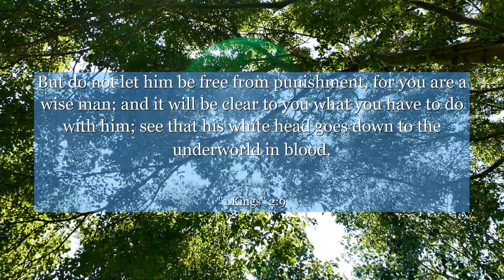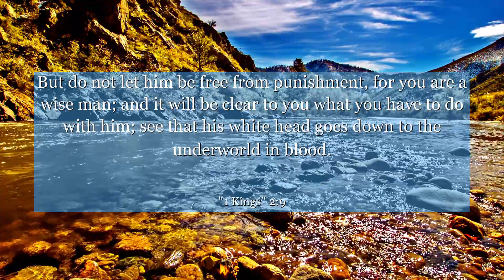1 Kings 2:9 But do not let him be free from punishment, for you are a wise man; and it will be clear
In 1 Kings chapter 2: verse 9, we find a powerful lesson on the importance of honor and respect. This verse highlights the wise words of King David to his son Solomon, urging him to deal wisely with certain individuals. From this, we can learn the significance of making informed decisions, treating others with fairness, and upholding justice. Join us as we delve into this timeless message of integrity and leadership, discovering valuable insights applicable to our own lives. Let this verse inspire you to navigate life's complexities with wisdom and compassion, fostering a better world for all.